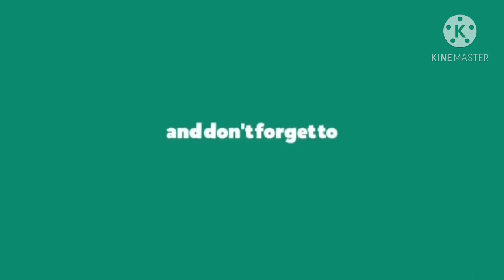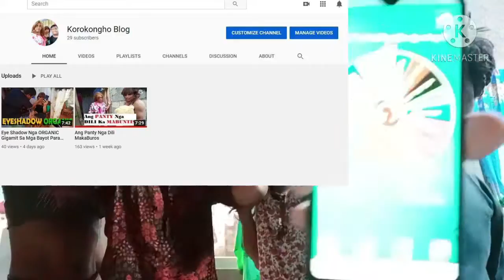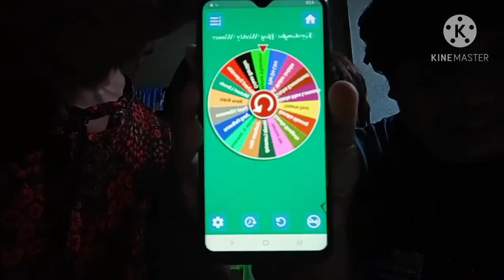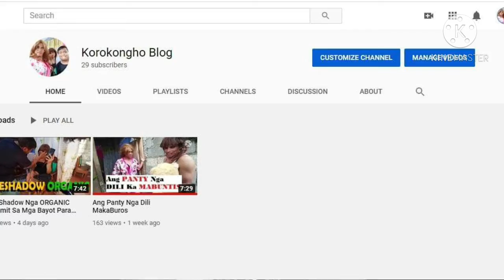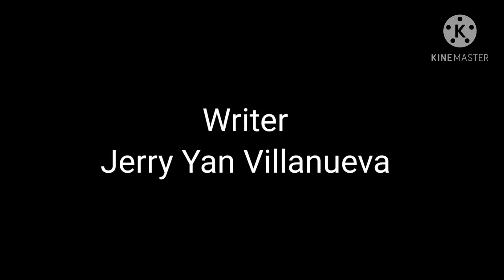Ang Panty Nga Dili Maka Buros 2